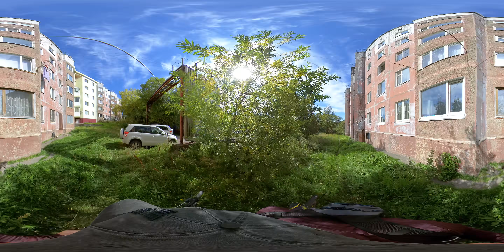улица академика Королева, Циолковского 17 09 2020